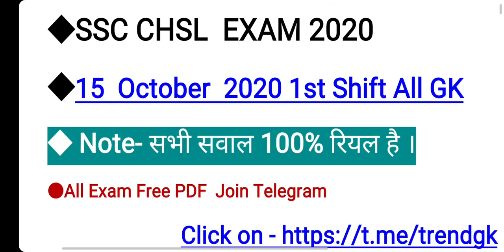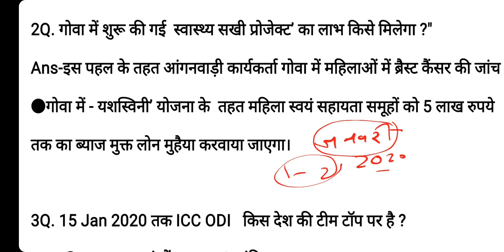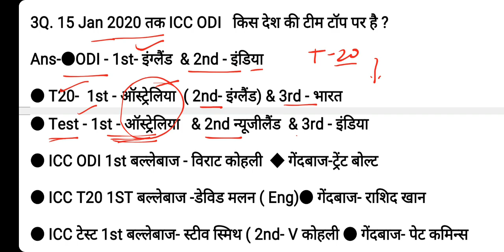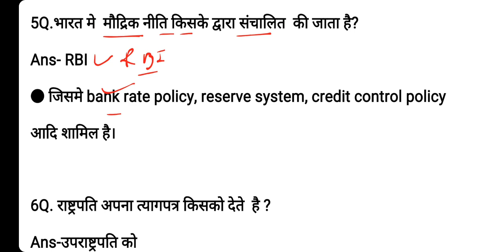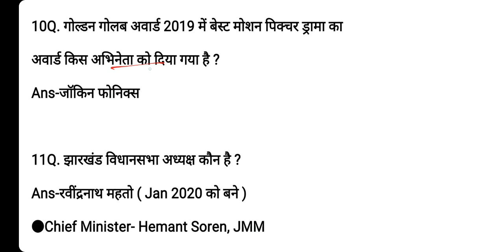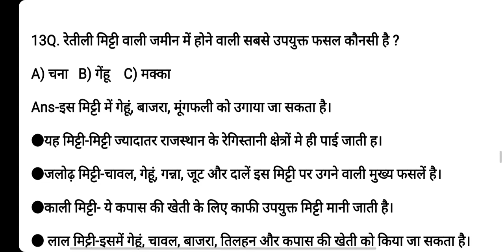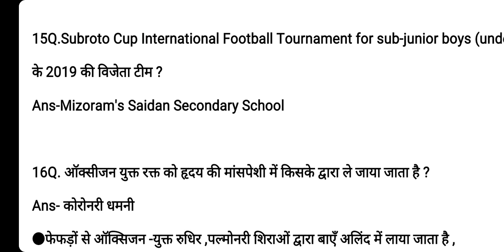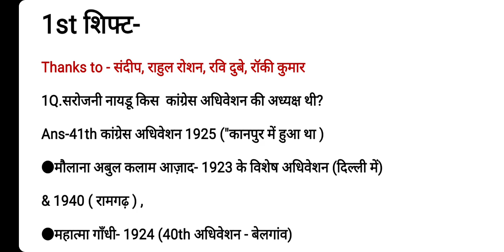SSC CHSL 15 October 1st Shift GK | SSC CHSL 15 October First Shift Questions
SSC CHSL 15 October 1st Shift GK Questions,
SSC CHSL 15 October First Shift Analysis.
SSC CHSL 15 October Questions analysis

● Old Telegram channel banned due to copyright.
● All शिफ्ट PDF  के लिए -  Please Join New Channel /